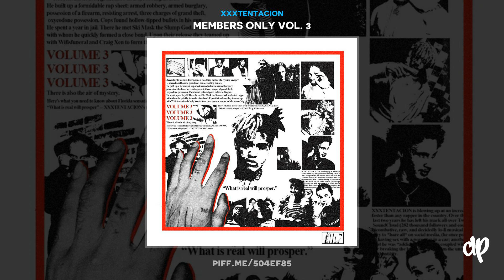XXXtentacion - STATIC SHOCK(Ft. ski mask -the slump god)[Inturlude]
**Updated w/ all 22 tracks!**